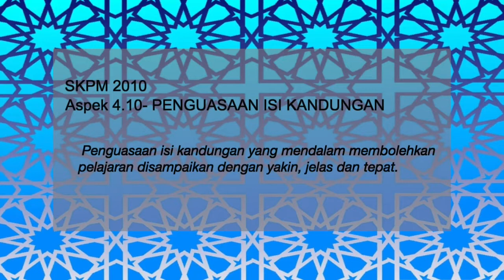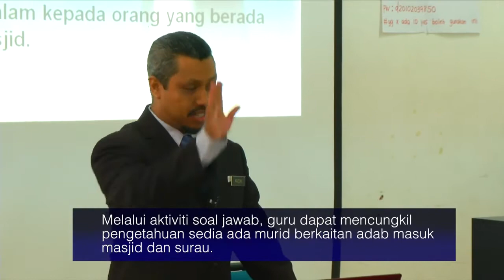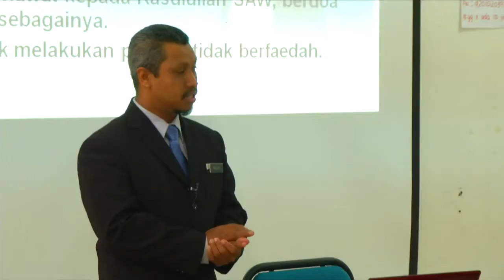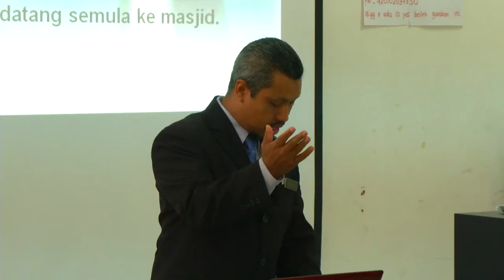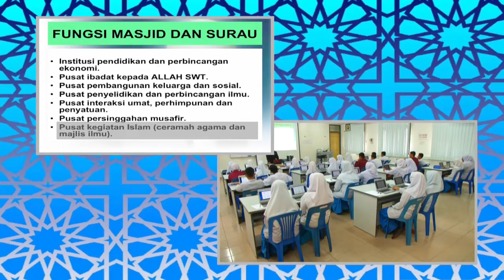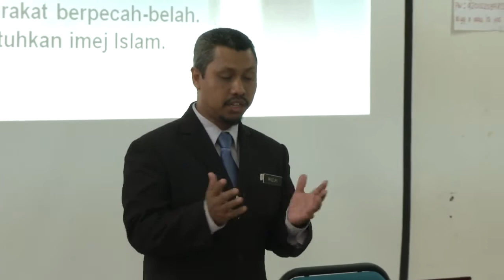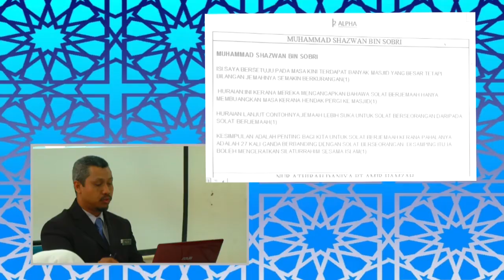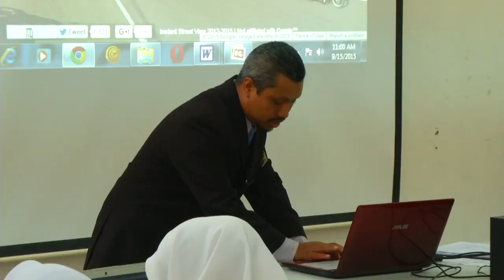PENDIDIKAN ISLAM Tingkatan 2 Memelihara Kesucian Masjid dan Surau